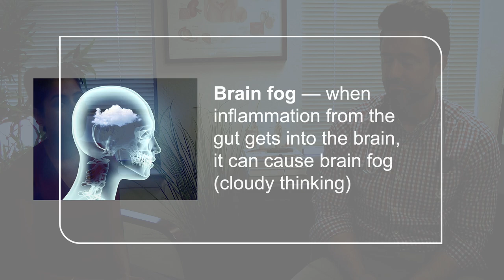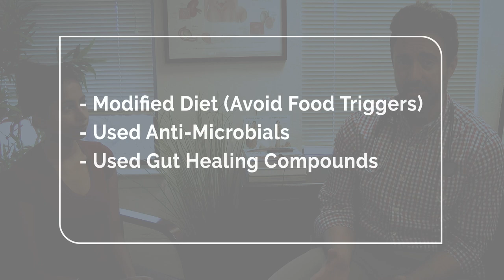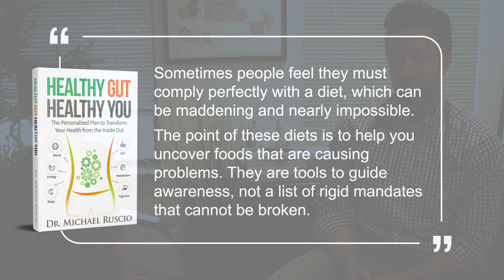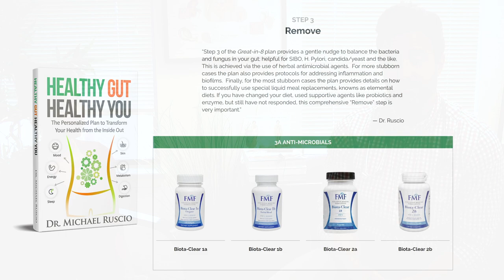You CAN Overcome A Foggy Brain & Depression by Healing Your Gut – Harman Shares Her Story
Harman’s case is one that really pulls at your heart strings.  At only 24 years old, she came in to my office debilitated by brain fog, to the point she had to take medical leave from her job.  At our first visit she broke down with tears in her eyes in frustration and fear regarding her health.  While we had to personalize her treatment to avoid reactions, ultimately she was free of all her symptoms in only 3-4 months.  How?  By healing her gut.  This is a shining example of the gut-brain connection.